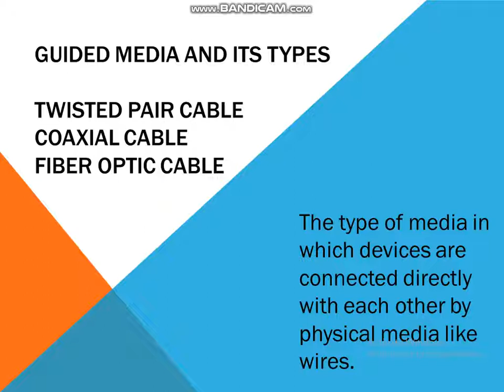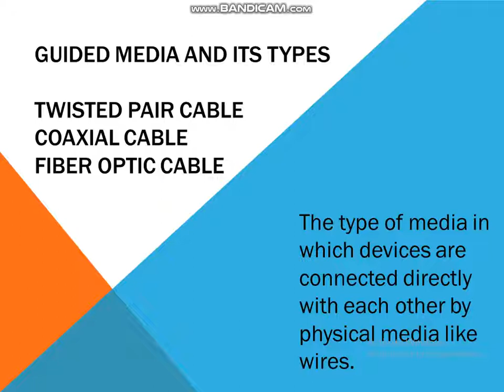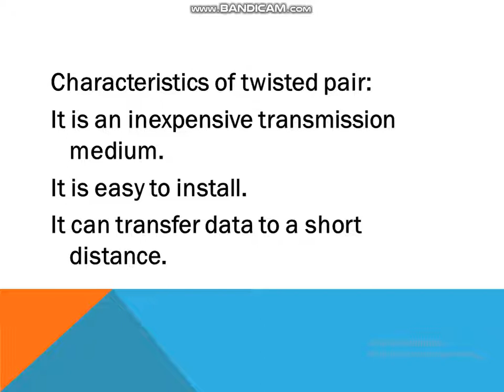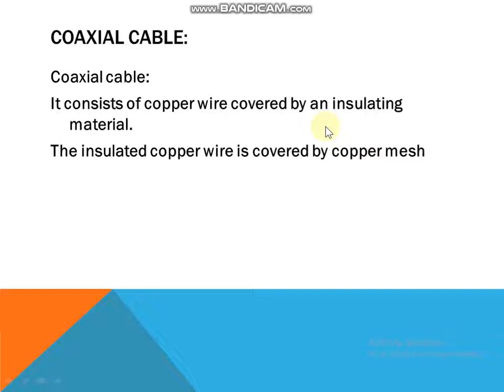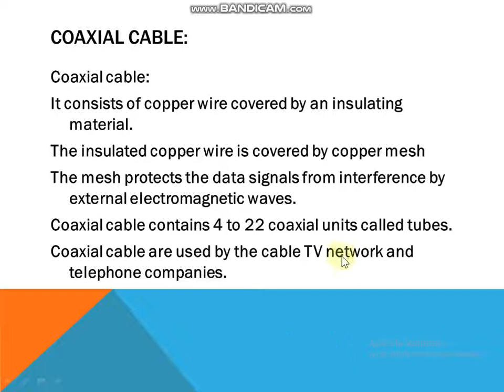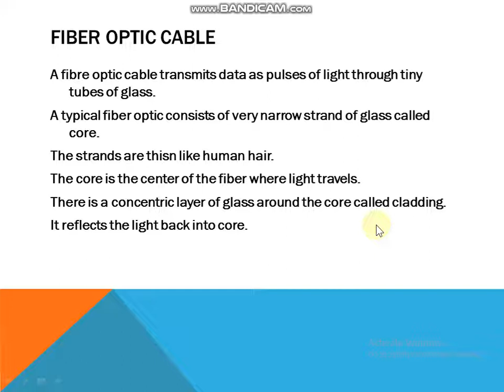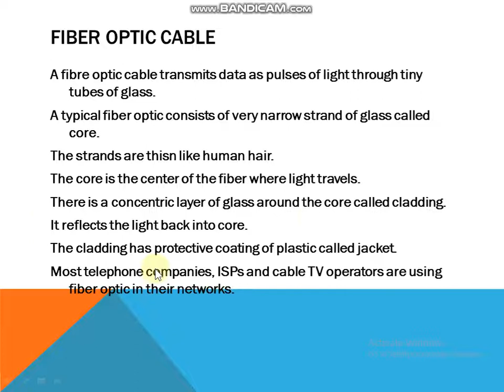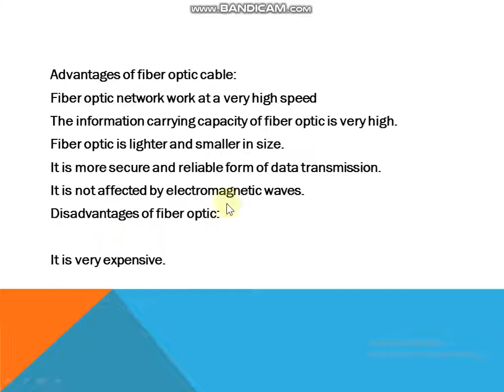Guided Media and Its types | Twisted Pair Cable | Coaxial Cable | Fiber Optic Cable | ch#3 | Lab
Communication media  and its types
Communication media/channel:
The path through which data is transmitted from one device to another is called communication media.
Communication media has two types:
Guided media
Unguided media
Guided media:
 In guided media communication devices are directly connected with each other by using some physical media like wires.
It is also called bounded media.
Examples:
Twisted pair cable
Coaxial cable
Fiber optic cable
Unguided media:
 In unguided media, communication devices communicate with each other through air or space using broadcast radio signals, microwave signals and infrared signals.
Unbounded media is used where it is impossible to install cables.
Data can be transferred all over the world using this media.
It is also called unbounded media.
Example:
Microwave
Communication satellite
Mobile communication
Twisted pair cable:
It is the most commonly used physical transmission medium.
It is used in local area network to connect computers and other devices.
Twisted pair consists of a pair of  copper wires.
A pair of wires is covered by a plastic insulation and it is twisted together.
Twisting of wires protects them from interference by external electromagnetic waves.
Characteristics of twisted pair:
It is an inexpensive transmission medium.
It is easy to install.
It can transfer data to a short distance.
Coaxial cable:
It consists of copper wire covered by an insulating material.
The insulated copper wire is covered by copper mesh
The mesh protects the data signals from interference by external electromagnetic waves.
Coaxial cable contains 4 to 22 coaxial units called tubes.
Coaxial cable are used by the cable TV network and telephone companies.
Characteristics of coaxial cable:
It is more expensive transmission medium than twisted pair.
It provide higher data transfer rate than twisted pair cable.
It can be installed very easily.
Fiber Optic:
A fibre optic cable transmits data as pulses of light through tiny tubes of glass.
A typical fiber optic consists of very narrow strand of glass called core.
The strands are thisn like human hair.
The core is the center of the fiber where light travels.
There is a concentric layer of glass around the core called cladding.
It reflects the light back into core.
The cladding has protective coating of plastic called jacket.
Most telephone companies, ISPs and cable TV operators are using fiber optic in their networks.
Characteristics of Fiber optic cable:
Refraction is the most important characteristic of fiber optic cable.
Refraction is such a characteristic of material to either pass or reflect light.
Advantages of fiber optic cable:
Fiber optic network work at a very high speed
The information carrying capacity of fiber optic is very high.
Fiber optic is lighter and smaller in size.
It is more secure and reliable form of data transmission.
It is not affected by electromagnetic waves.
Disadvantages of fiber optic:
It is difficult to install.
It is very expensive.